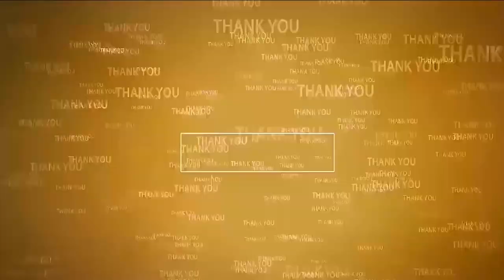నిరంత‌రం ప్ర‌జ‌ల్లో ఉండండి...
- వారి గుండె చ‌ప్పుళ్ల‌కు అనుగుణంగా ప‌ని చేయండి
- కార్య‌క‌ర్త‌ల‌కి సూచించిన రూర‌ల్ ఎమ్మెల్యే కోటంరెడ్డి శ్రీ‌ధ‌ర్‌రెడ్డి
- టీడీపీలో చేరిన 19వ డివిజ‌న్ రోహిత్ కుమార్ మిత్ర బృందం 300 మంది
- నెల్లూరు రూరల్ లో కొనసాగుతున్న వరుస చేరికలు
- వైసీపీ భారీ షాక్